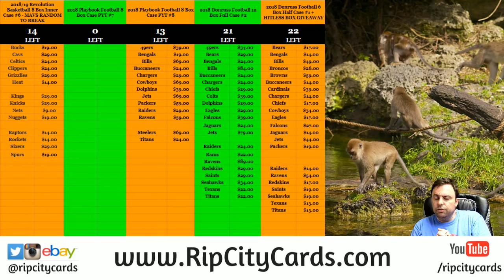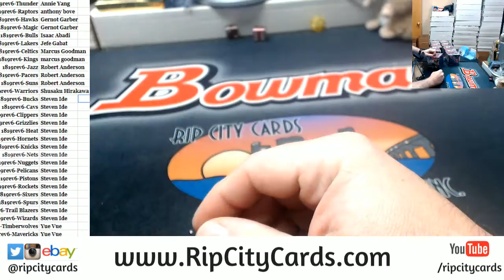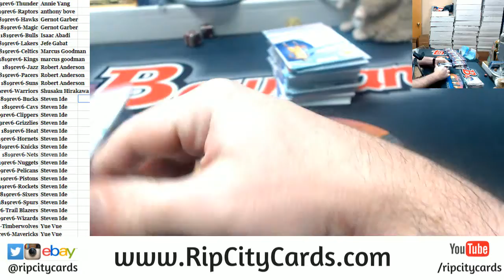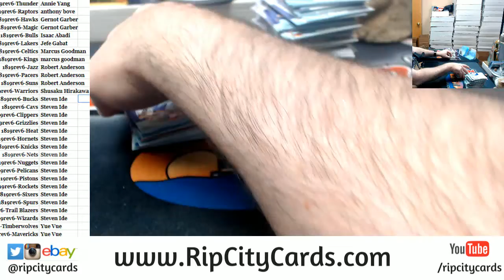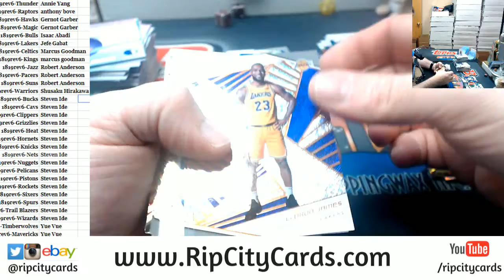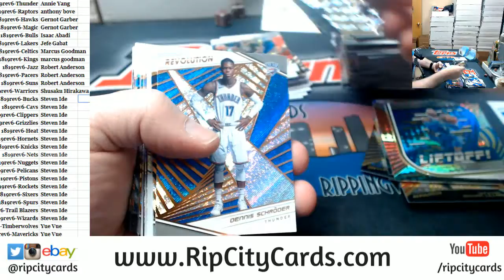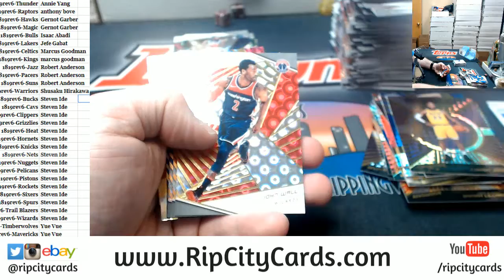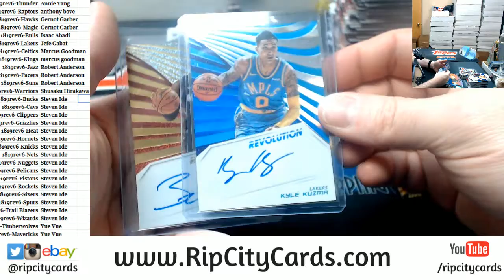2018 19 Revolution Basketball #6 RCC